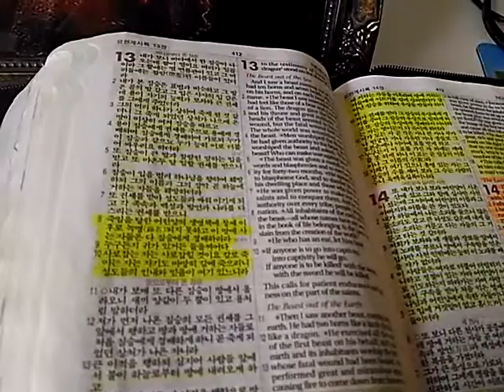August21th, 2010 Vision GMO Food 유전자 변형 음식과 Verichip 짐승의 표에 대해서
사랑하는 형제, 자매님들께 예슈아 주님이 이름으로 문안 드립니다.

비젼 일기장 2번째 이야기.

August21th, 2010 Vision GMO Food 유전자 변형 음식과 Verichip 짐승의 표에 대해서 하나나님 아버지께서 보여 주셨습니다.

예슈아 주님이 곧 오십니다. 휴거를 준비 하십시요. 샬롬.